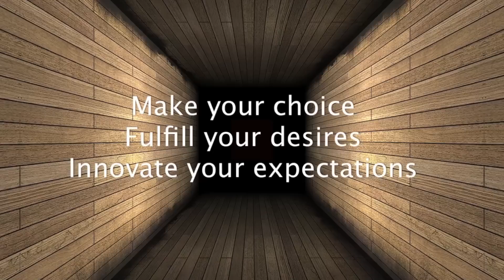expedition - trip video slidehow